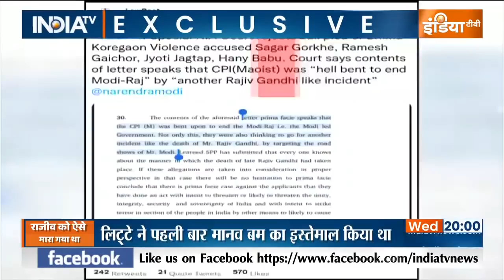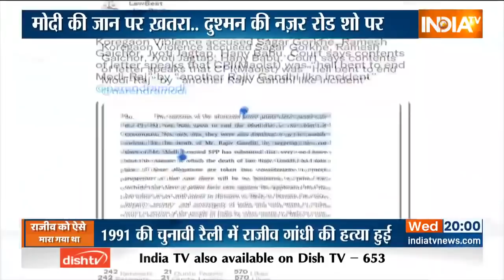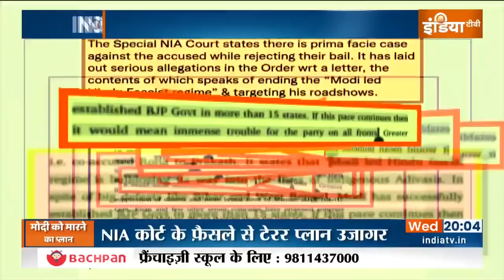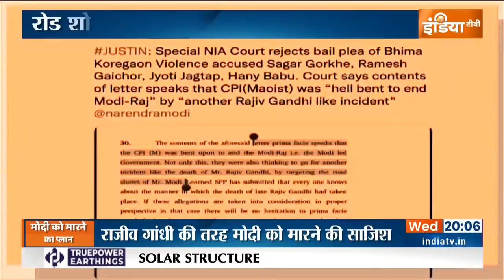Haqiqat Kya Hai: Bheema Karegaon मामले में खुलासा, PM Modi को Rajiv Gandhi की तरह मारने का प्लान?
भीमा कोरेगांव हिंसा  मामले में कुछ दिनों पहले हुई पांच गिरफ्तारियों के बाद भी कई खुलासे हो रहे हैं। खुलासा हुआ है कि नक्सली देश में एक और राजीव गांधी हत्याकांड की साजिश रच रहे हैं। अब एक ऐसी चिट्ठी सामने आई है जिसमें खुलासा हुआ है कि ये साजिश प्रधानमंत्री नरेंद्र मोदी के खिलाफ ही रची जा रही है। देखिए ये रिपोर्ट।